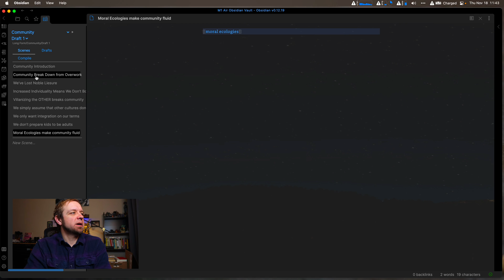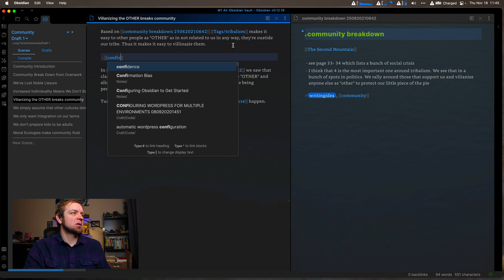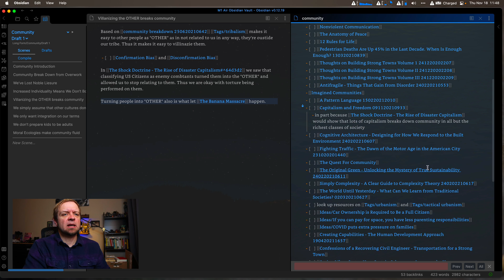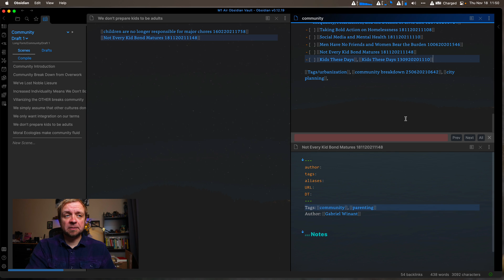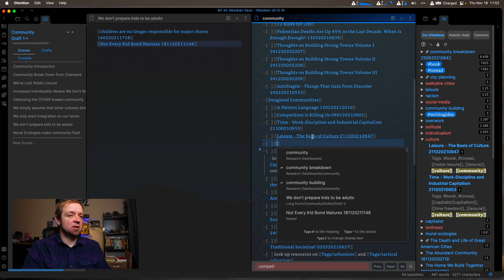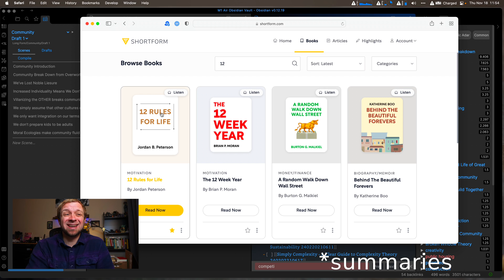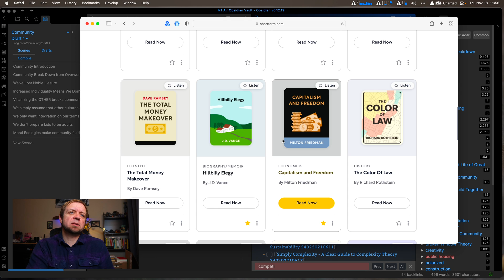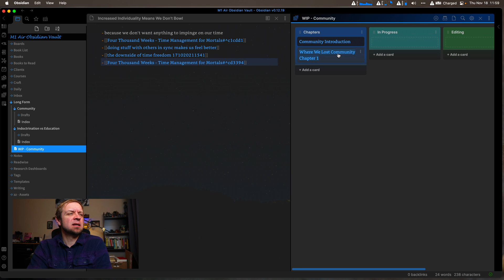Developing Book Ideas in Obsidian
## Links

## Courses

## My Gear

0:00
0:45 Longform Plugin
1:35 Research Dashboard
4:05 DEVONthink
8:00 - Graph Analysis
11:05 - Shortform
15:35 - finishing the writing